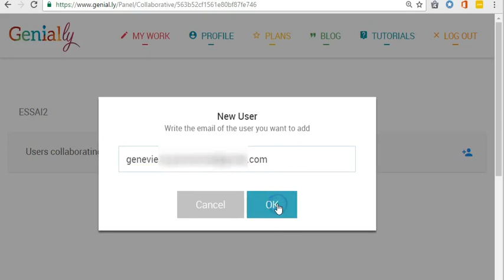Tuto Genially 1 - Collaborer